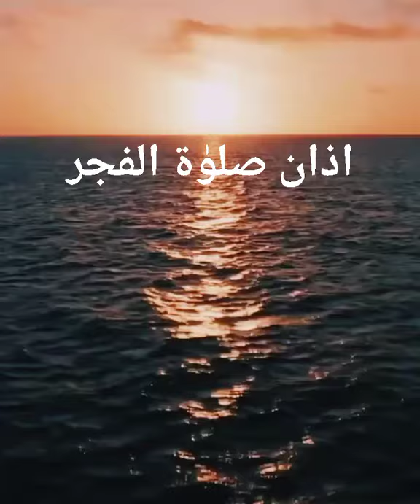Fajr Azan By Maaz Haroon | آذان صلٰوةالفجر